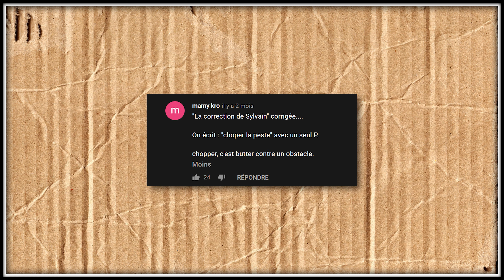BadNews #129 - La correction de Sylvain #26 - FreakyHoody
Montage: @thomascombret
Crédit: @davy_mourier